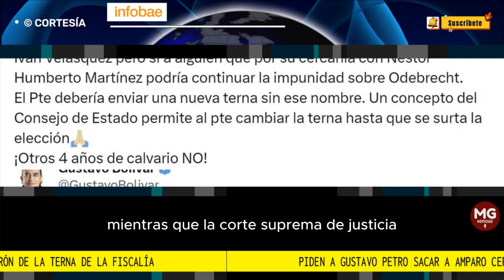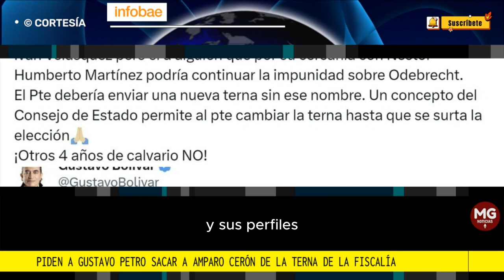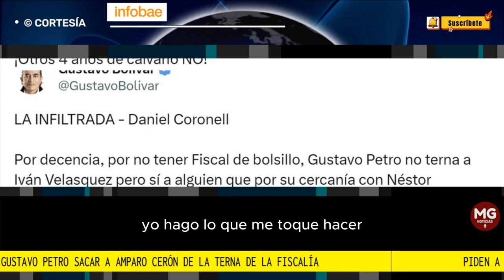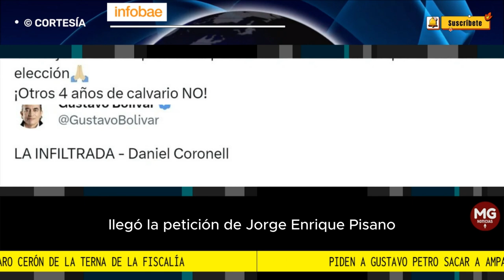🛑 PIDEN A GUSTAVO PETRO SACAR A AMPARO CERÓN DE LA TERNA DE LA FISCALÍA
Sus actuaciones en el caso Odebrecht y los vínculos con Néstor Humberto Martínez empiezan a mermar méritos a uno de los nombres presentados por el presidente para fiscal general de la nación
FUENTE INFOBAE